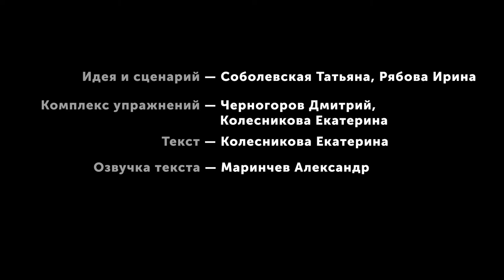Динамическая физкультминутка. Комплекс упражнений № 2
Физкультминутка 2 для детей с динамическими упражнениями для снятия напряжения мышц туловища.